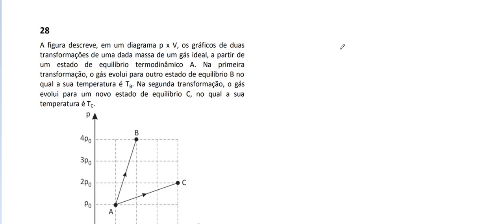Resolução da prova de FÍSICA – MEDICINA UNIFESO – 2019 / 2. Questão:28.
O estudo dos gases teve início com Torricelli, quando mediu sua pressão e apresentou adequadas explicações sobre o fenômeno.

A primeira pessoa a utilizar o termo gás foi Jean-Baptiste, um naturalista belgo, alquimista e químico.

O termo gás vem do grego caos e significa espaço vazio.

O gás tem como característica principal ocupar totalmente o volume do recipiente que o hospeda, independentemente de sua quantidade.

Isso acontece porque os gases se comportam de forma desordenada em virtude do grau de liberdade que possuem, ocupando totalmente o volume do recipiente a ele oferecido.

Outra característica dos gases é sua grande capacidade de compressão.

Lei Boyle-Mariotte
Diz que a temperatura de uma amostra de gás permanece constante e sua variação de volume é inversamente proporcional a sua variação da pressão.

pV = a

onde:
p = pressão da amostra
V = volume
a = amostra de gás (depende da temperatura em que ocorre a transformação)

Lei de Charles e Gay-Lussac
Se a pressão da amostra do gás for mantida constante, sua temperatura e volume são diretamente proporcionais.
Vo/t0=V/t

Onde:
V = volume
T = temperatura
Obs.: Essa proporcionalidade volume e temperatura só são válidas para a escala Kelvin.